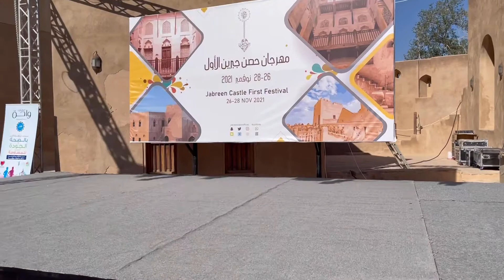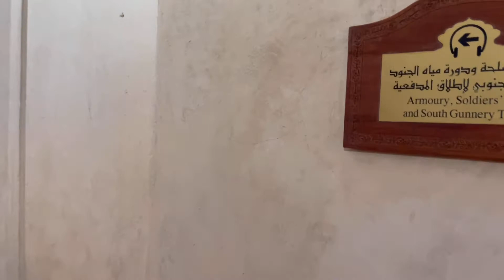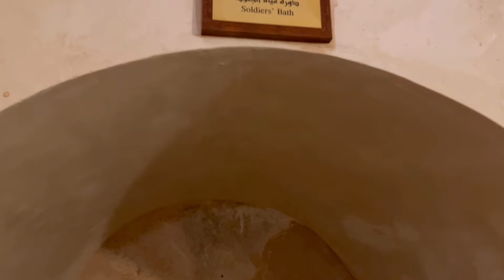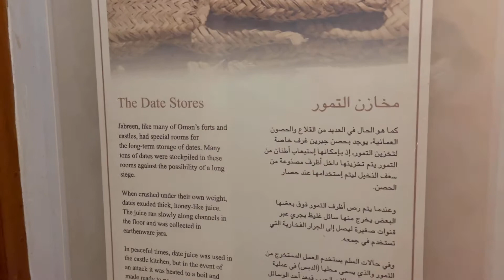Place to visit in Oman | Beautiful Jabreen Castle | Oman travel vlog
Hi friends
In this video I am going to show one of the historic castle of Oman …it is located in Bahla…It has been one of most beautiful fort in Oman ..so must watch the video and enjoy it ..

RVS Crunchy Platter